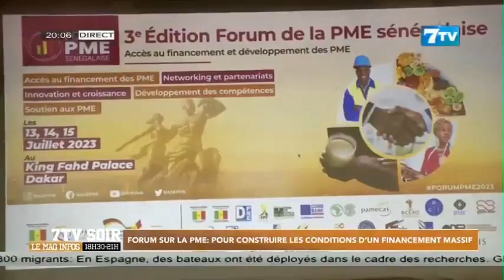Forum sur la PME: Pour construire les conditions d’un financement massif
Extrait 7tv soir du jeudi 13 juillet 2023

7TV est une chaîne généraliste qui exploite l'infotainement avec un accent particulier sur l'information.